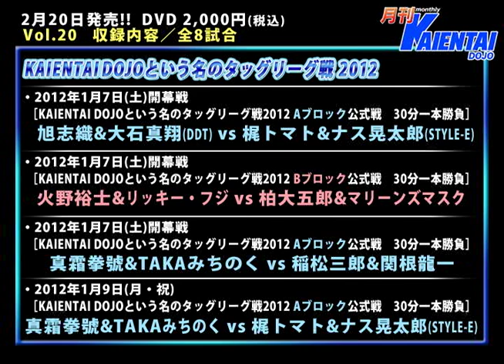月刊Vol.20告知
新発売DVD『月刊KAIENTAI DOJO』Vol.20！2012年1月に行われた、KAIENTAI DOJOという名のタッグリーグ戦2012より、厳選8試合を収録！会場売店またはK-DOJOオンライ ンショップでご購入頂けます！